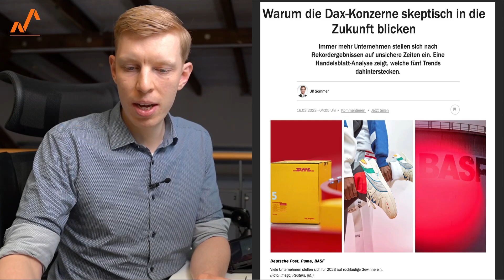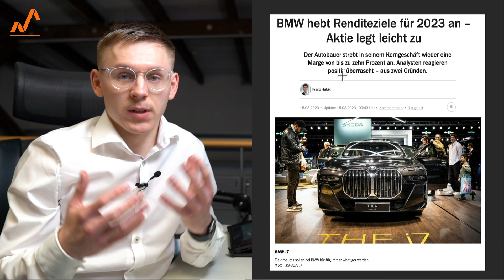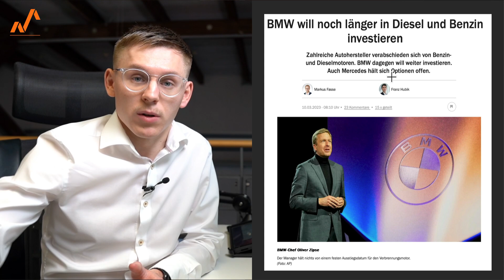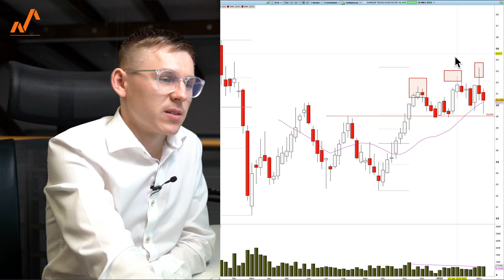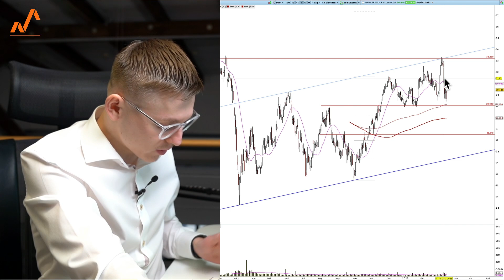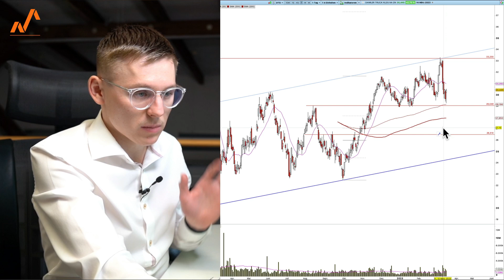Aktien: Rettung für den europäischen Markt? EZB, BMW, Daimler Truck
Viele schnelle Entwicklungen am Markt sind derzeit wahrzunehmen. Eine Industrie steht besonders im Fokus. Wir schauen auf diese Industrie und gehen auch auf die neuesten Aussagen der EZB ein.

00:00 Einleitung
00:40 Aktion!
01:10 Blick auf die EZB
03:00 Lagarde zu den Spannungen im Bankensektor
03:25 Kein Ausblick, aber 3 wichtige Punkte!
04:30 FED mit 50 Basispunkte?
05:10 Wir sprechen über die Credit Suisse
06:35 Dax-Konzerne skeptisch?
07:50 Blick auf die Q-Zahlen von BMW
09:15 Man setzt auf Diesel und Benzin
09:50 Technisch am Widerstand und jetzt?
11:40 Blick auf die Q-Zahlen von Daimler Truck
13:25 Was ist technisch interessant?